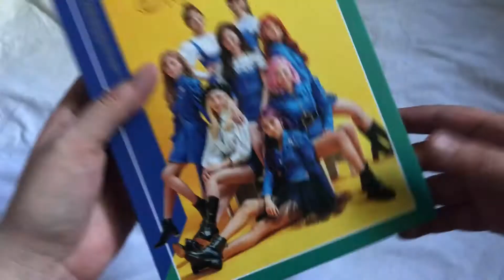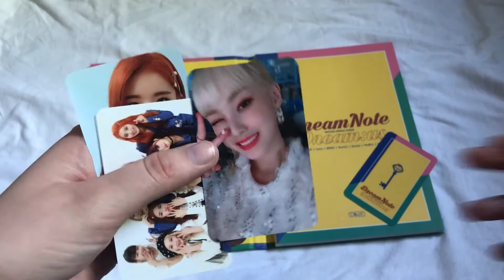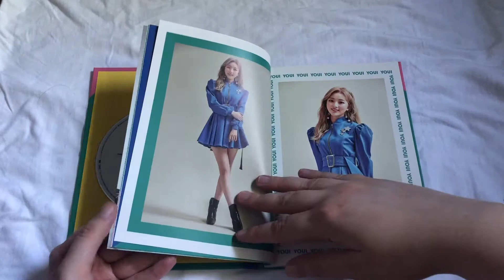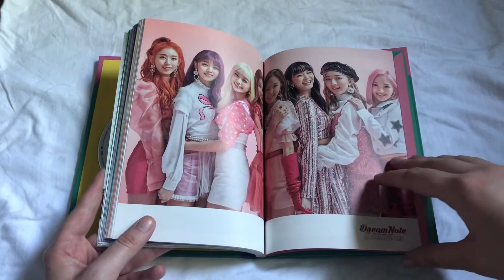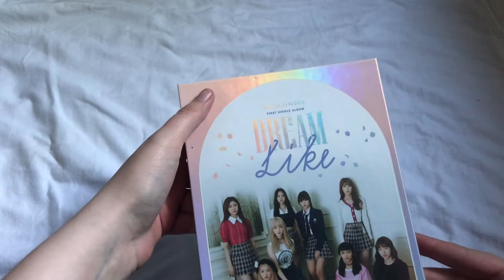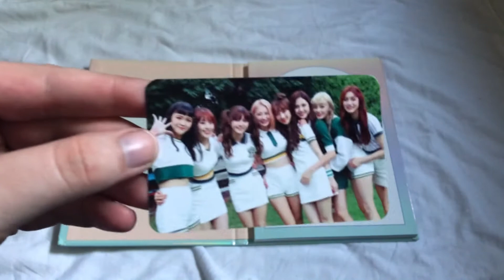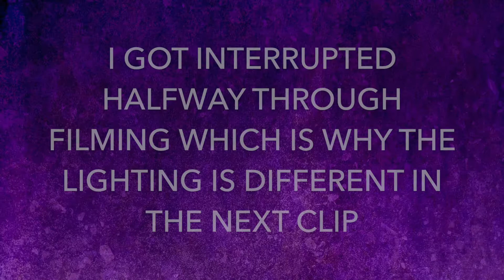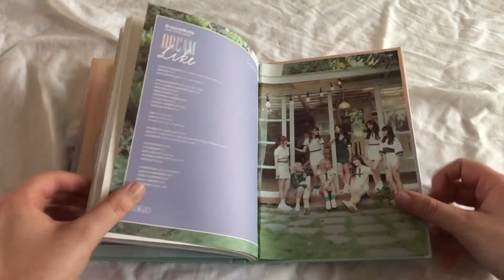[MINI HAUL] Dreamnote's 1st & 2nd mini album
My dream note collection is finally done!! I still can't believe Lara decided to bless me in all three albums

{intro/outro music}
INTRO